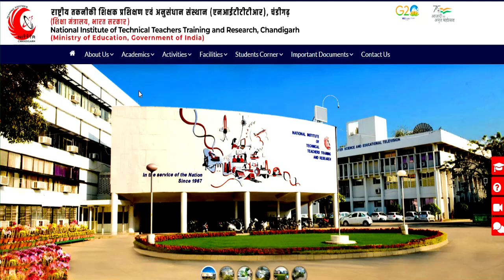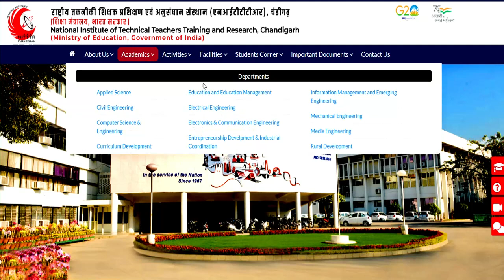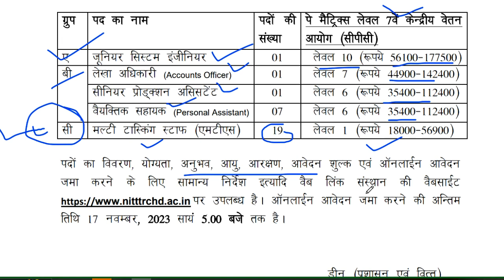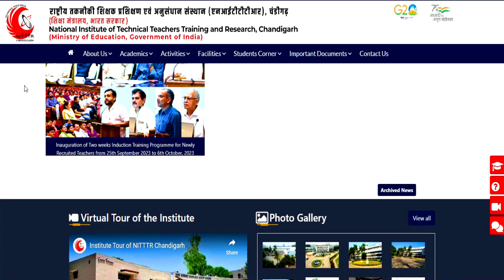सरकारी नौकरी , शिक्षा मंत्रालय, भारत सरकार VACANCY 2023-24 | NITTTR चंडीगढ़ | DETAIL INFORMATION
सरकारी नौकरी | PERMANENT Central Govt job | Non Teaching Recruitment | 10th/12th/Any Graduate Apply | भारतीय रेल्वे शिक्षक भर्ती 2023-24 || School Teacher Vacancy 2023-24 | NTT PRT TGT | Detail InformationFresher Eligible | बिना Experience शिक्षक बने | 5 Cambridge स्कूल से Teacher Vacancy | NTT PRT TGT | Detail Informationबिरला ग्रुप ऑफ स्कूल शिक्षक भर्ती 2023-24  | TEACHER |  Salary,age,qualification | सम्पूर्ण जानकारी 19 POST  ALL SUBJECTS VACANCY | NO CTET | TEACHER Recruitment | salary,age,qualificationकेन्द्रीय विद्यालय नई  शिक्षक भर्ती  2023 || PRT TGT PGT vacancy || बिना अनुभव के बने शिक्षक ||KVS Teacher Recruitment 2023 || PRT TGT PGT vacancy || बिना अनुभव के बने शिक्षक || No Examkendriya Vidyalya Teacher Recruitment 2023 || PRT TGT PGT vacancy || NO EXAM || salary -26,250